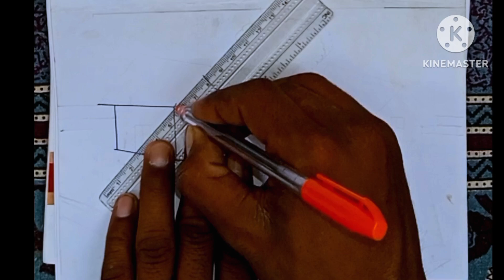art drawing simpledrawingstepbystep viralshort 🏡 home 🏡